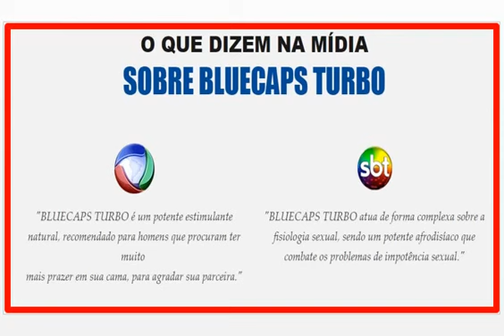→Blue Caps Turbo Funciona ONDE COMPRAR blue caps turbo reclame aquiblue caps funcionabula